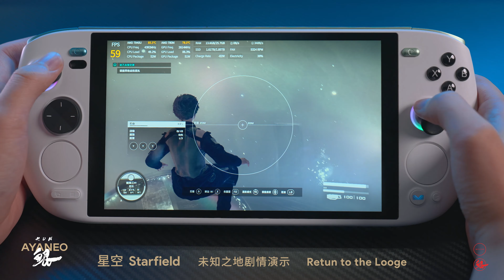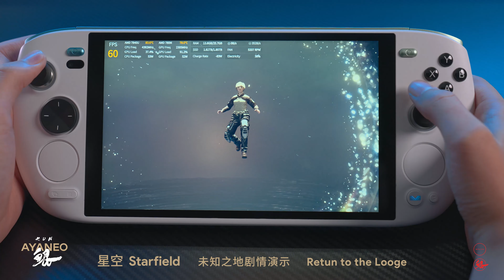AYANEO KUN Gaming Experience - Starfield : Return to the Looge🎮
AYANEO KUN, Beyond Imagination

- AYANEO's most advanced fantasy handheld ever
- Bright and transparent 8.4" large screen with excellent color performance
- 75Wh super large battery, challenging the peak capacity of Windows handhelds
- Close to the size of traditional game controllers
- Windows handheld pioneer "TouchTAPMagic" dual intelligent touchpad
- Superb heat dissipation, achieving 54W TDP performance release for the first time in handheld
- Premium large screen handheld with top-notch materials and advanced craftsmanship
- Pioneering Windows handhelds to support Windows Hello face recognition